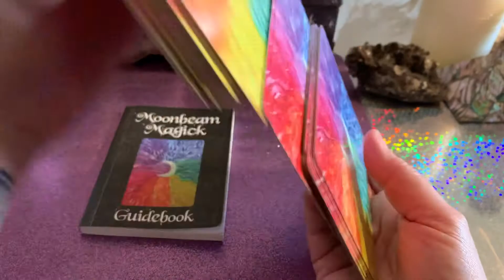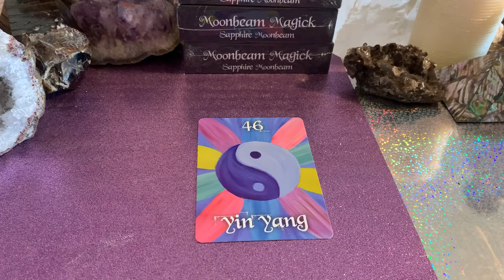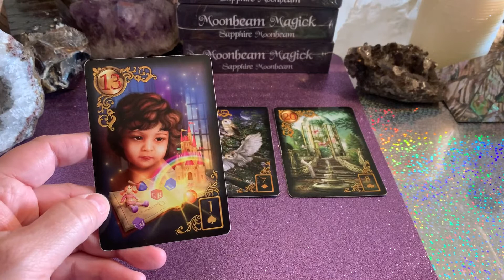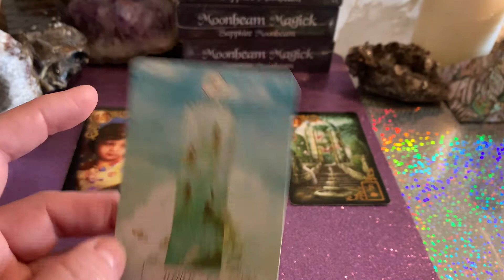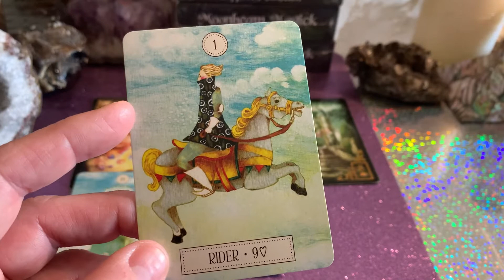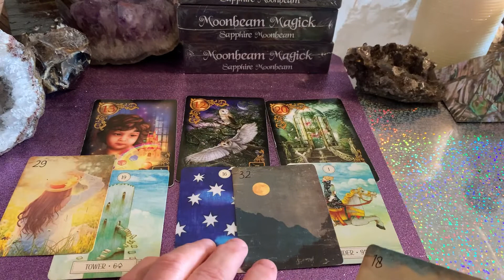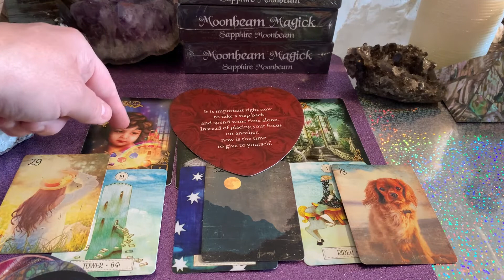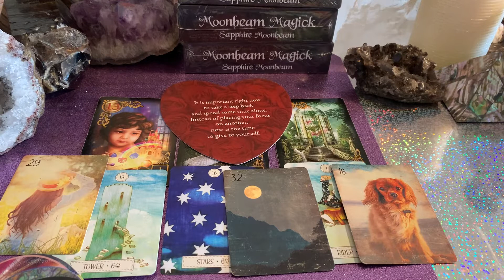New Moon card reading 🌙 GIVE YOURSELF TIME TO REGAIN BALANCE ☯️ 💟 💜 🌸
Moonbeam Magick oracle card deck, Lenormand & Tarot reading with Sapphire Moonbeam

Find out more about my self published oracle card deck by visiting

Art shop

Handmade crystal jewelry shop

**My readings are intended to bring hope and encouragement into your life. Please use your own personal judgement when watching tarot/oracle readings on YouTube. These readings are general readings for everyone and in no way should be given precedence over your personal judgment/choice and should NEVER be considered to replace the advice of a doctor, lawyer, or mental health professional. Your personal choices and your power are your own.**